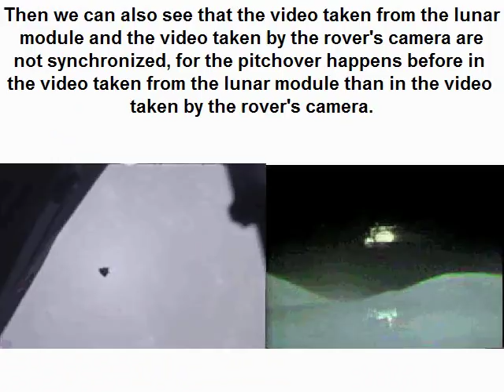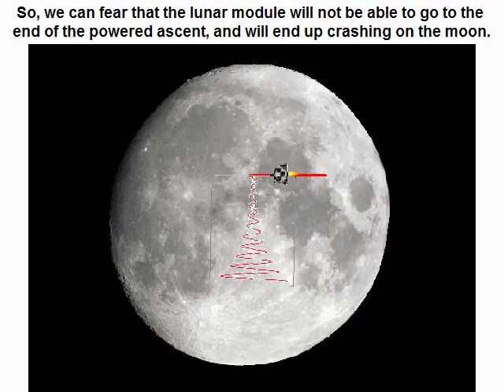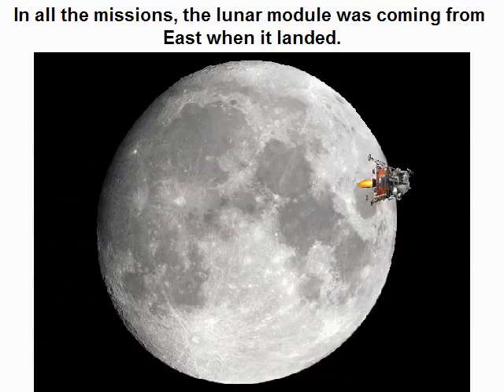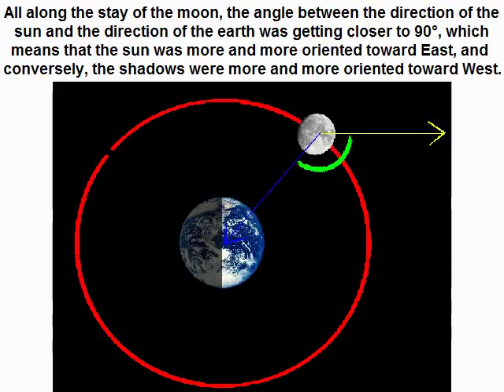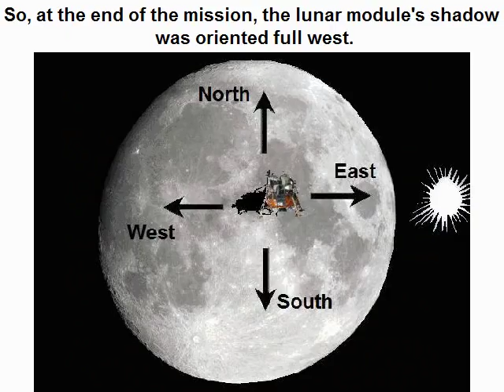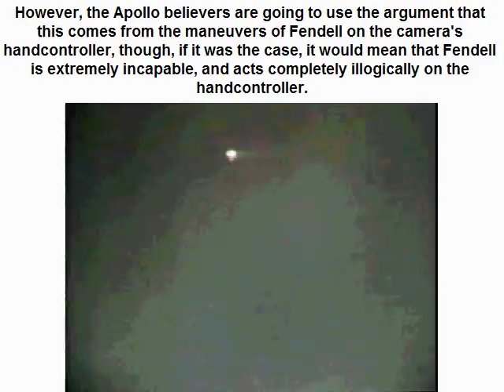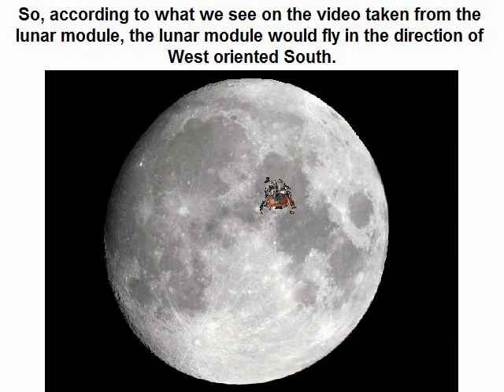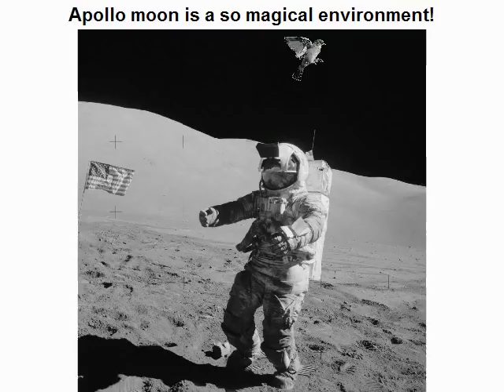The unknown trajectory of the lunar module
In the text associated to the return to the lunar module to the command module's orbit, in the video library of Apollo 17, there is a link to an ascent map of the lunar module recorded on earth.
The idea in this video is to compare the recorded trajectory with the trajectory we see on the videos of the ascent of the lunar module.
The trajectory we see on the video filmed by the camera of the lunar module is very wrong, but the Apollo believers could say that it could come from the maneuvers of Fendell on the handcontroller controlling the camera of the rover.
So a comparison has also been made with the video filmed by the camera of the lunar module, for a discrepancy would have no excuse with what is filmed by this camera.
The difference of trajectory on the video filmed by the LM's camera is not as blatant as the one on the video filmed by the rover's camera, but a shrewd demonstration, that I explain in this video, allows to show that the trajectory we see on the video of the LM's camera is different from the trajectory we see on the ascent map recorded on earth, and, this time, there is no excuse with the maneuvers of Fendell on the handcontroller.